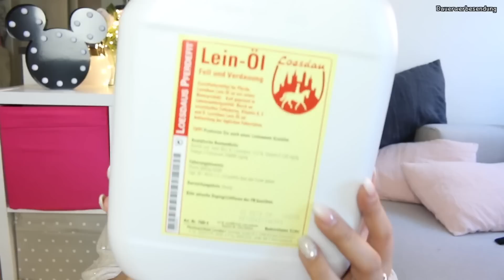LOESDAU HAUL I PFERDE ZUBEHÖR I MEIN ERSTES EIGENS PFERD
Heute ein Loesdau Haul, ich zeige euch alle Sachen die ich für mein Pferd gekauft habe

Eure Niki

Snapchat  ➜  Nikiyoutube

Knutsch euch!!!
Eure
Niki

'PR Samples.